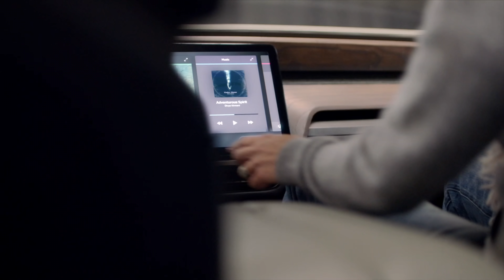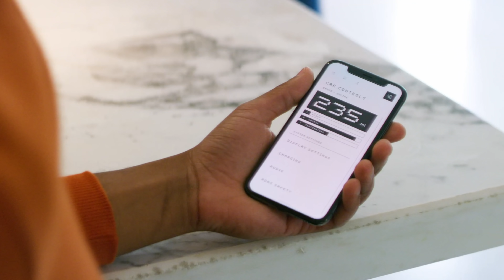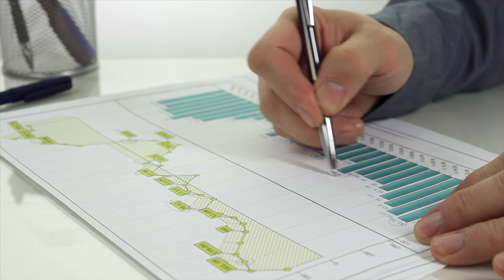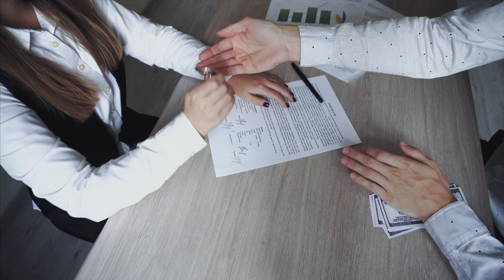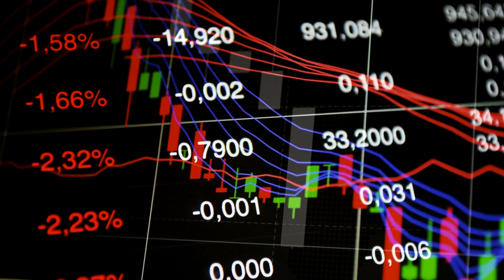Why Electric Car, Hydrogen Fuel Startups Are Going Crazy Over Reverse Mergers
Going public on the stock market is a great way for a company to find extra funding options, become more credible, and expand.

For electric car and hydrogen fuel cell companies, joining the stock market can be an important step toward financial stability.

The preferred method to get to the stock market is something called an Initial Public Offering -- or IPO.  Doing so is a tough and arduous process that can take months. In recent months, however,  there have been several companies entering the sock market that chosen a different route -- reverse merger.

Here's what it means, why these companies have likely chosen this route, and what the future could hold for them.